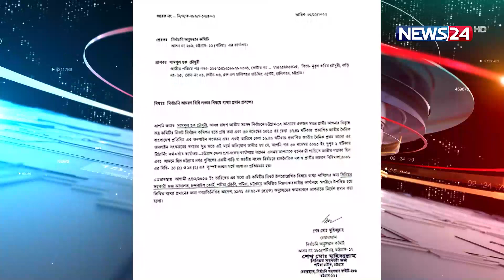আচরণবিধি লঙ্ঘন, হুইপ শামসুলকে শোকজ | News24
NEWS24 Team